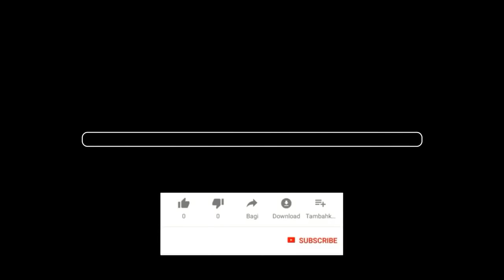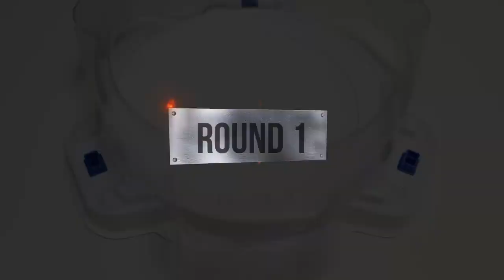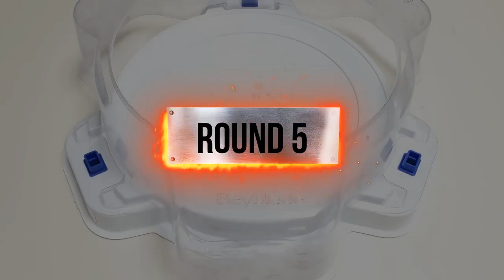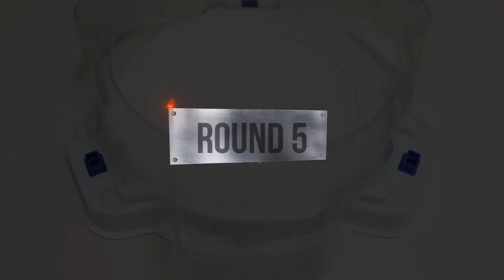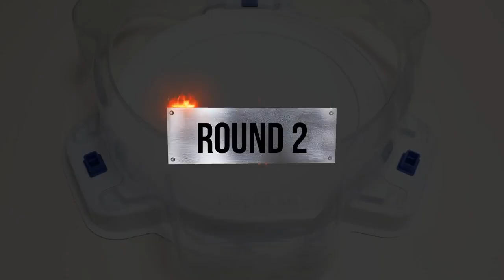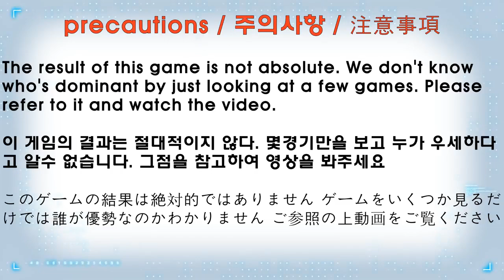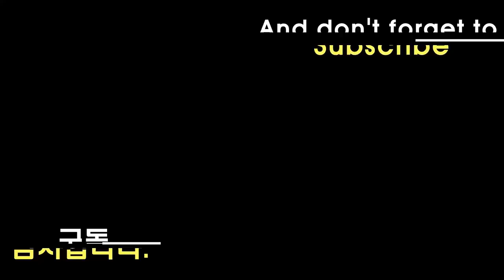Beyblade Burst DB 【Infinite Achilles VS Random Booster Vol 28】 ベイブレードバーストDB 베이블레이드 버스트 DB